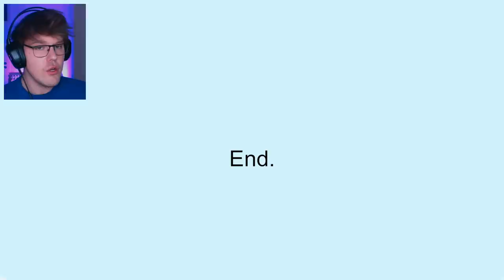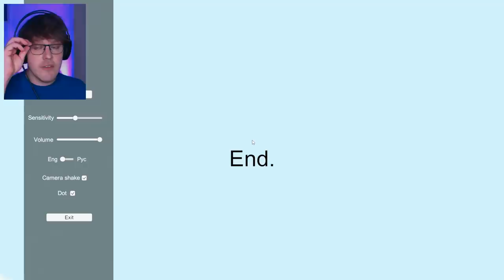UPIŠAO SAM SE OD STRAHA! / Wrong Floor